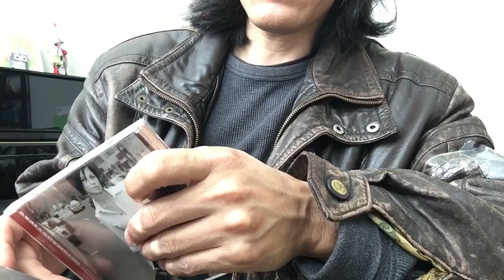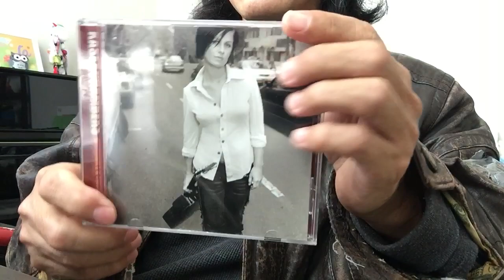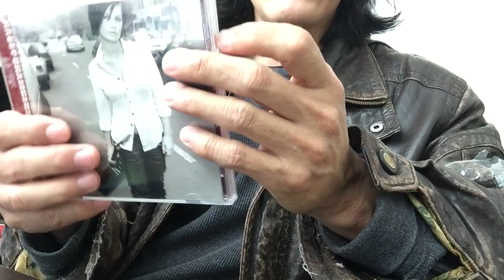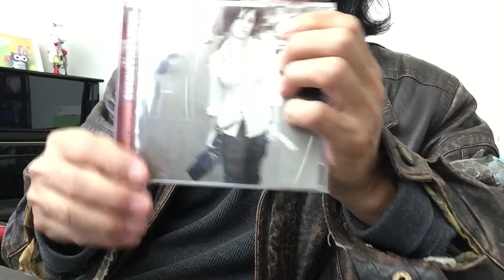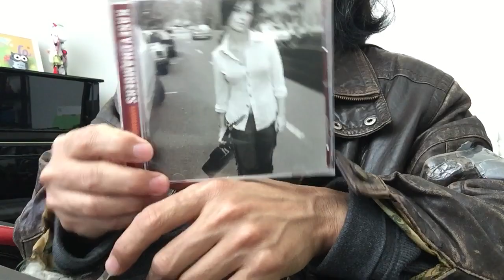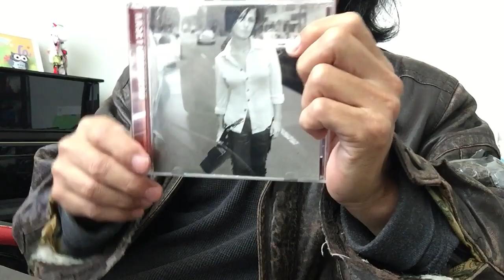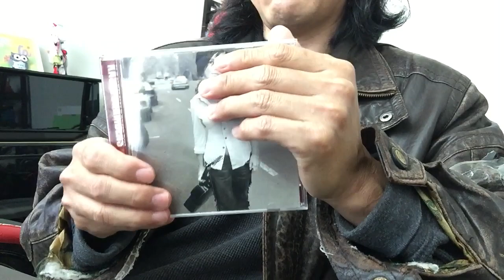Hate Vinyl? Forgotten Music - Kasey Chambers Barricades and Brickwalls